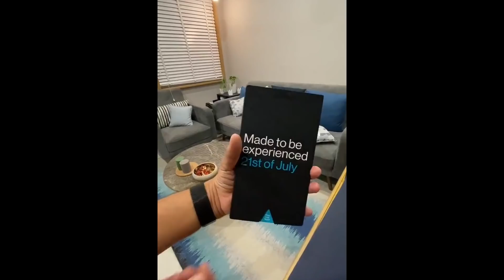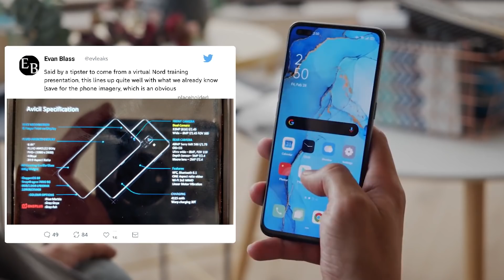ONEPLUS NORD - FINALLY | THIS IS IT !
OnePlus nord is finally here. Oneplus buds and oneplus nord is finally launching Today. Here is the detailed video on oneplus nord about the specs, price, color, price, launch date, features and everything you can think off.

Video Credits:
Beebom

Video Highlights-
00:00 Intro
00:17 AR Live Event
00:29 Pre Book Goodies
00:38 Design / Display
01:11 Cameras
01:34 OIS Optical Image Stabilization
01:47 Processor
02:00 Battery
02:17 Price

Gear I Use :
✔️ Mic 🎙️: Boya BYM1 Mic
✔️ Laptop 💻: HP 14s cr1018TX
✔️ Keyboard ⌨️: Backlit Mechanical USB Keyboard (Gaming)
✔️ Camera 📷: CANON POWERSHOT G7 X Mark III
✔️ Wireless Headphone 🎧: OnePlus Wireless
✔️ Wireless Speakers 🔊: JBL Waterproof Bluetooth Speaker
✔️ Fitness Watch ⌚

Best/Must Have Gadgets For Youtubers
✔️ Mic 🎙️: Boya BYM1 Mic with 20ft Cable
✔️ Lights 💡: Portable Umbrella Video Light